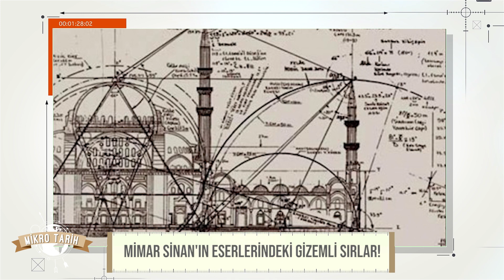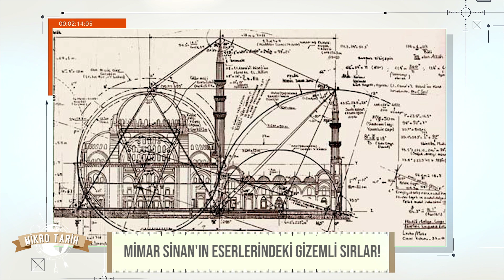Mimar Sinan'ın Eserlerindeki Sırlar! Mikro Tarih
Mimar Sinan'ın Eserlerindeki Gizemli Sırlar! Mikro Tarih

Mimar Sinan, eserleri ile günümüz mimarlarına ilham olmuş başarılı bir mimardır. Osmanlı ordusunda, yeniçeri ocağında görev alan ve katıldığı seferlerde gördüğü mimari yapıları inceleyerek kendisini farklı kılan mimari üslubu kazanan başarılı bir saray baş mimarıdır. Adını, Karaboğdan seferi esnasında, yapılmaz denilen köprüyü, Prut nehri üzerine kısa sürede inşa edip, ordulara yol açmasıyla Osmanlı padişahlarına duyurmuş ve çok uzun yıllar sarayda görevini başarıyla sürdürmüştür. Günümüzde Mimar Sinan’a ait olduğu bilinen 375 eser bulunmaktadır. Bu eserlerin birçoğunda ise; genç mimarlara örnek gösterilebilecek zamanın ötesinde detaylar yer alır. Mimar Sinan eserlerinde sıkça karşımıza çıkan gizemli sırlar ise Koca Sinan’ın dehasını ortaya koyar. Peki nedir bu sırlar biliyor musunuz?

Cevabınız hayırsa sakin olun, ve hemen arkanıza yaslanın. Cevabı evet olanlar! Siz! Bildiklerinizi bizimle tekrar gözden geçirin.

Seslendirme Sanatçısı: Uğur Taşdemir

Ekibimizi ve teknik altyapımızı güçlendirip neredeyse haftanın her günü, yeni ve farklı içerikler üretebilmemiz için desteklemek isterseniz
Yada "KATIL":

Kare 34 TV